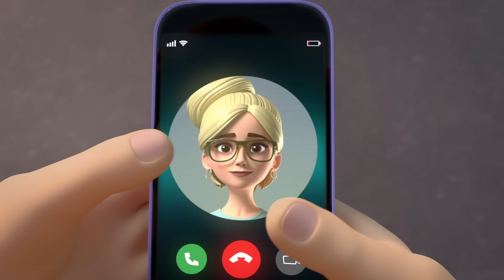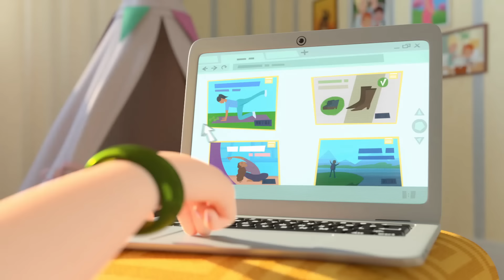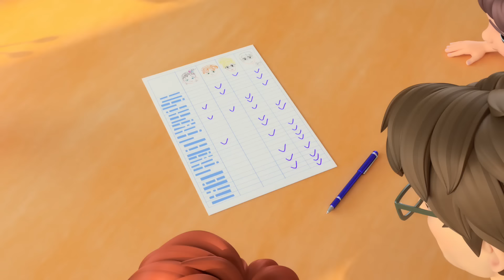Про Миру и Гошу ✨ Побег ✨ Просто о важном ✨ Мультики для малышей ✨ Super Toons TV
Смотрите новинку на нашем канале - Про Миру и Гошу 2 серия - Побег ✨

Гоша, старший брат Миры, случайно сломал папину дорогую вещь. Он боится реакции папы и мамы и принимает решение убежать из дома. Что может случиться с ребенком, который ходит один по улицам, как нельзя поступать, если ты потерялся, и почему важно честно говорить с родителями, вы узнаете в этой серии. А так же познакомитесь с супер способностями Гоши.

"Просто о важном. Про Миру и Гошу" - добрый мультсериал о жизни простой семьи: мама, папа, старший брат, младшая сестра и собачка Соня. Отношения с друзьями во дворе, новые знакомства, лучшие друзья и ссоры друг с другом, - всё это интересно и иногда сложно, но Мира и Гоша знают, что из любой ситуации можно найти выход.